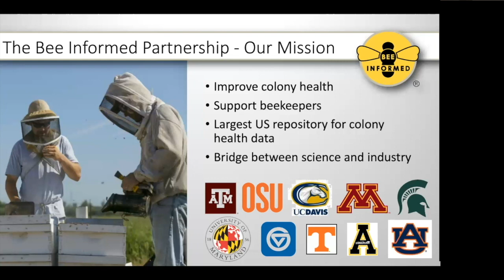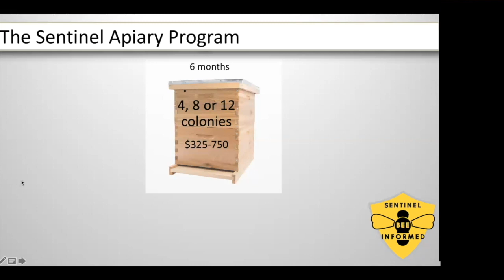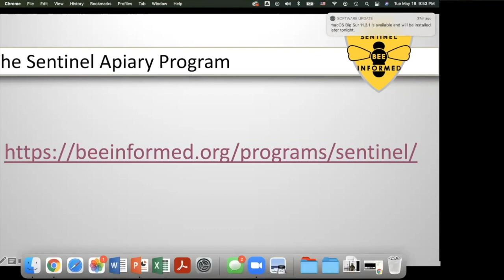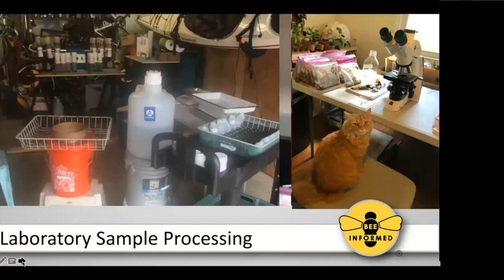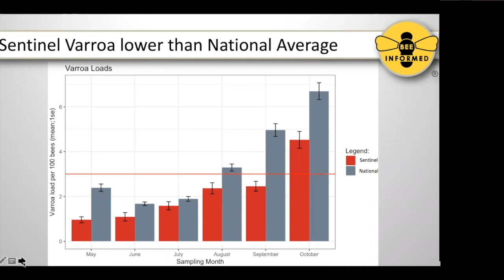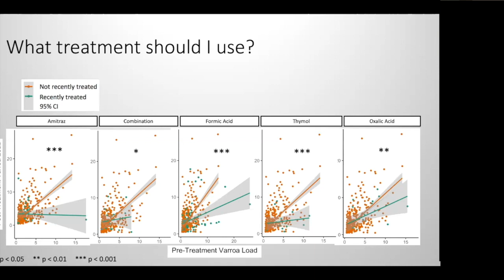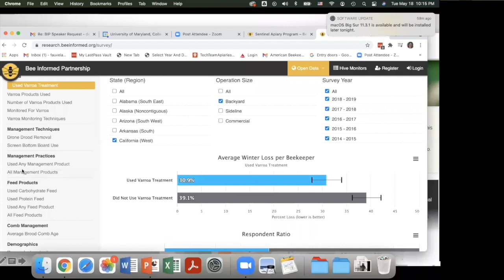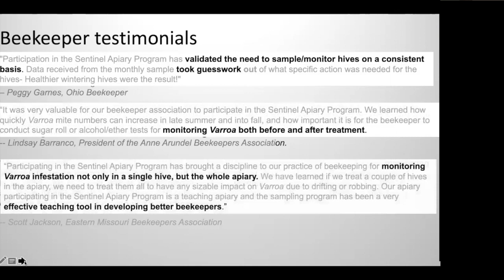The Sentinel Apiary Program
Anne Marie Fauvel discusses the Sentinel Apiary Program.  She is the Tech Transfer Team Coordinator for the Bee Informed Partnership,  facilitating collaboration between commercial beekeepers,  highly specialized Tech Transfer Teams in the field and the various research institutions.